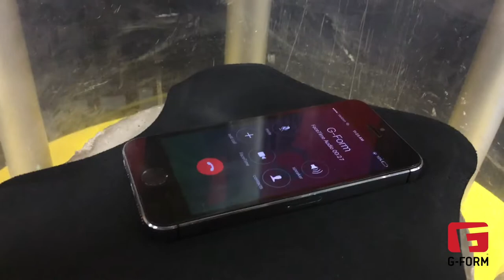G Form Impact Absorption Practical Demonstration with iPhone